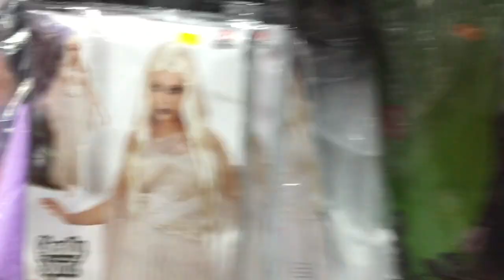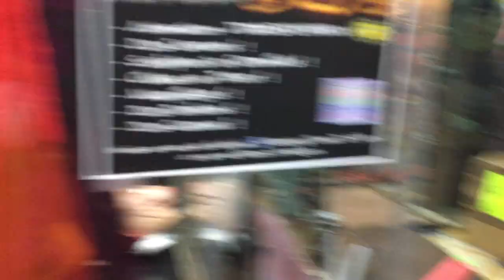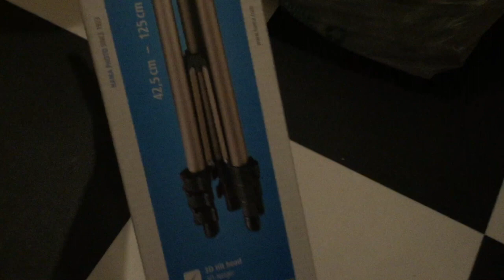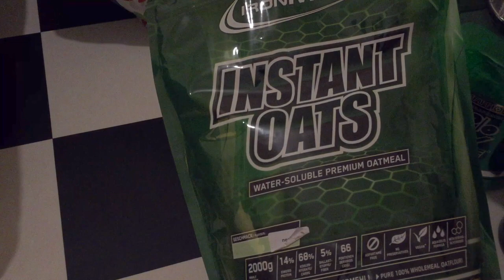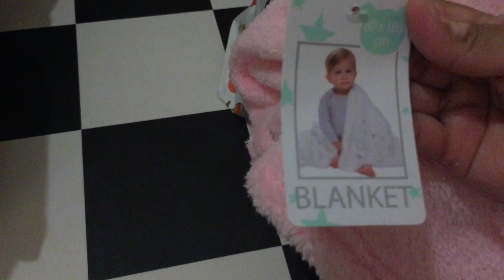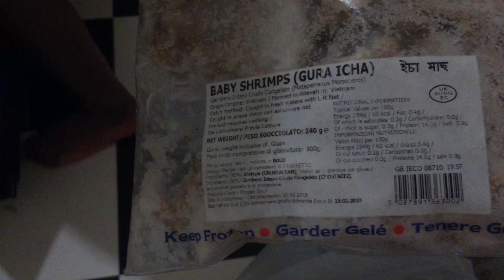এটা আমার জন্য অনেক প্রয়োজন ছিল/বাংলাদেশি ব্লগ/বাংলা ব্লগ /bangladeshi mom vlog/bangladeshi vlog